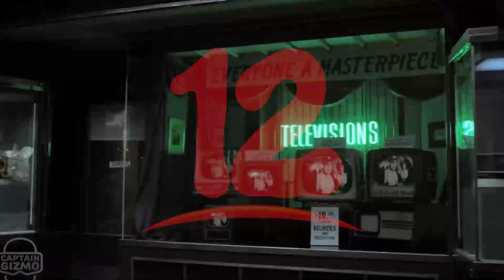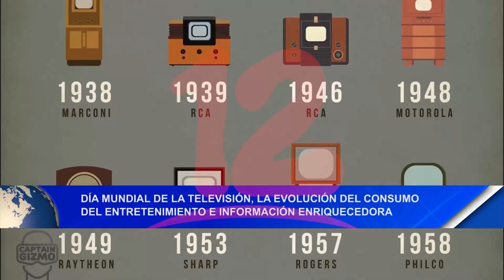Día mundial de la televisión, evolución del consumo del entretenimiento e información enriquecedora.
Por el gran impacto social y la influencia que tiene en el mundo, hoy se conmemora  el día  internacional de la televisión proclamado por la ONU en 1996 como uno de los principales canales de difusión de información pública.